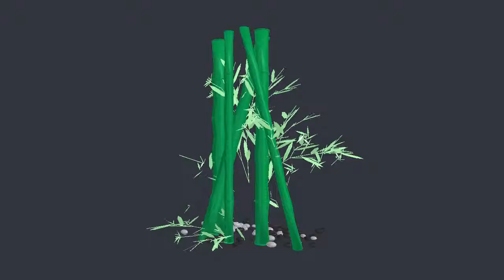Bamboo.max - Yobi3D - 3D model search engine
Bamboo Wood Decor 3D Model3D Chef'sFree 3D Model

Bamboo.max - 21,544 vertices - 21,693 polygons